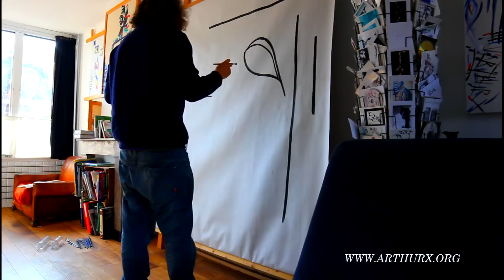Perkins Boogie King live action painting by ArthurX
Painting process "Perkins Boogie King"
classical composition with horns by Arthurx
video-editing by elizabeth